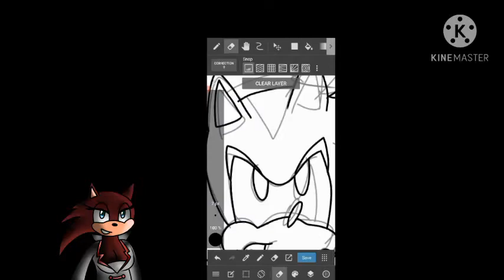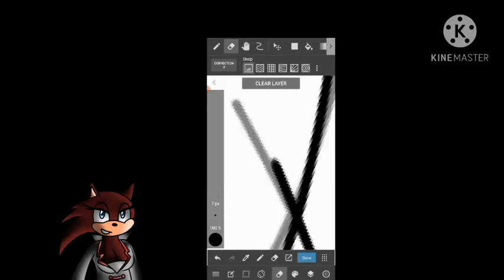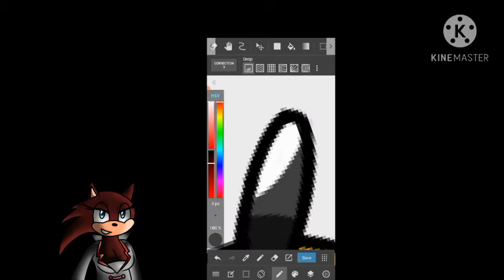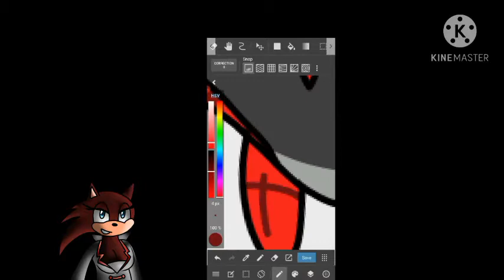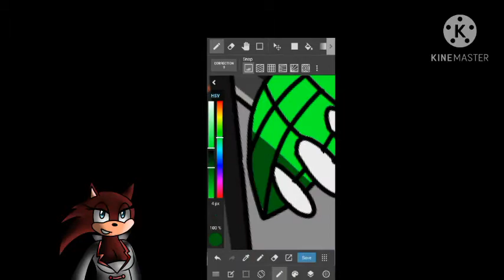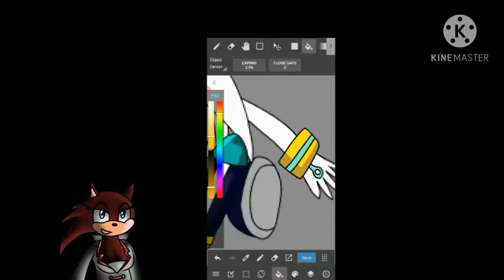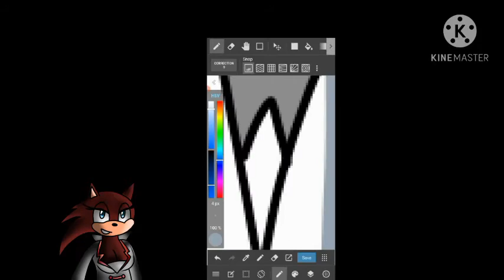Shadows attack Speedpaint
I got this idea from Sonic 2006 and is my favourite scene! I was too tired and lazy drawing background TmT

Song 2: Sonic 2006 Vs Character